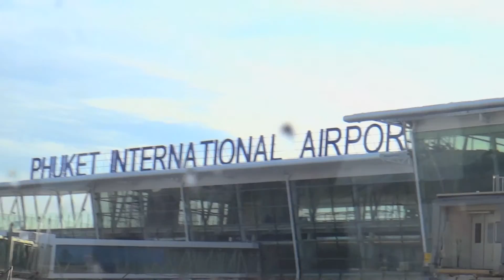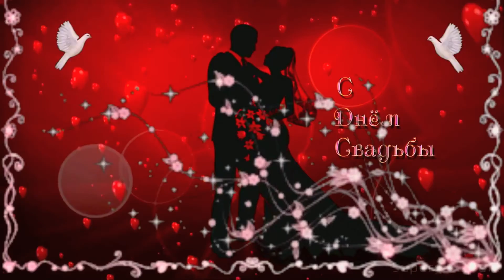110 Таиланд Пхукет Свадьба 1080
Свадебное путешествие в Таиланд на остров Пхукет